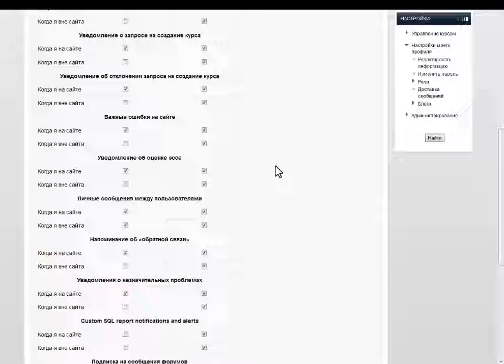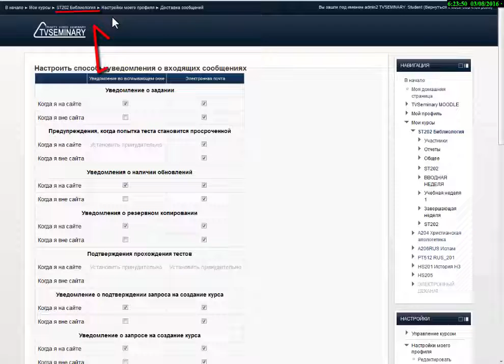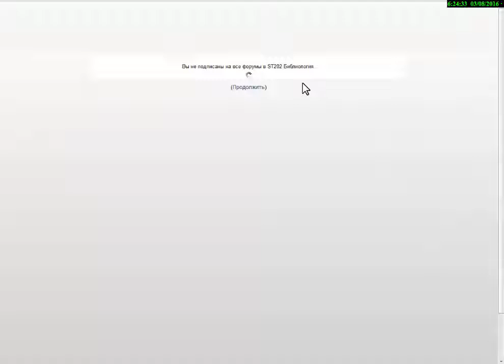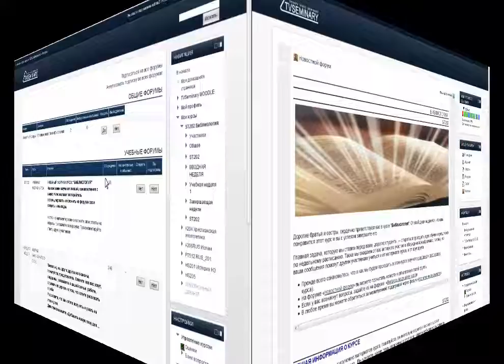отписаться от всех форумов